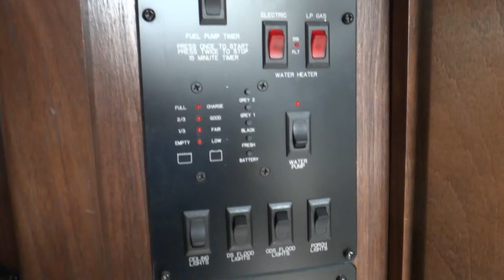2015 Heartland Cyclone 4200